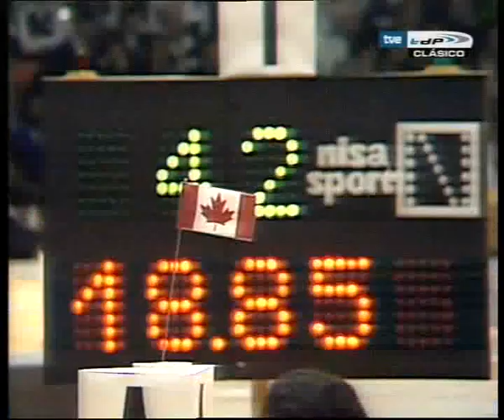1977 euros (Filatova, Kim, Mukhina)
Maria Filatova, Nelli Kim, Ingrid Holkovicova, Steffi Kraker, Elena Mukhina